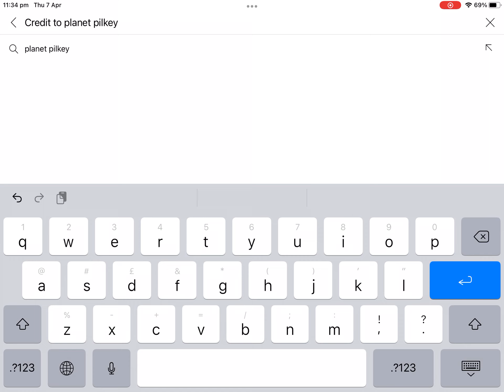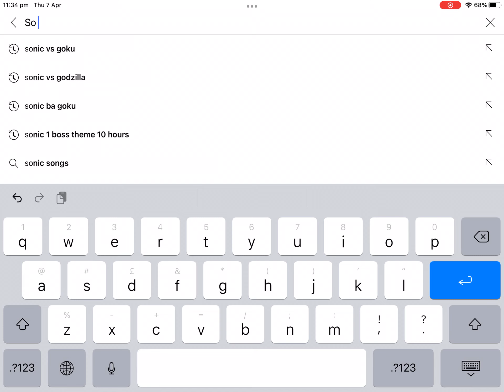Dav pilkey read aloud a part from ckcc 3